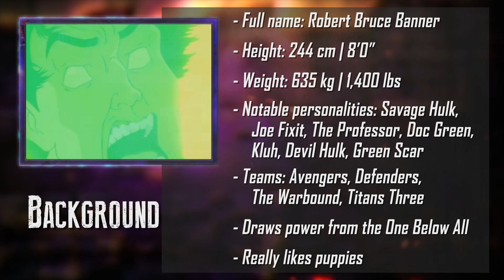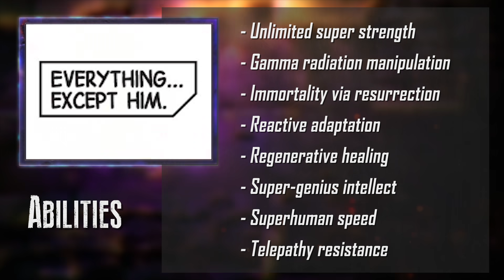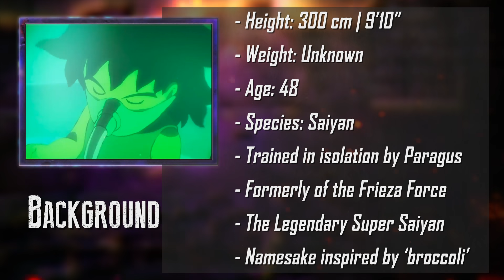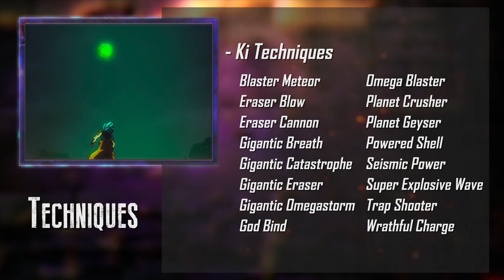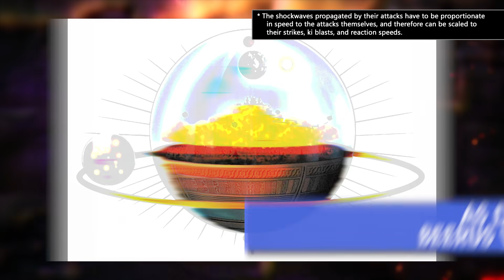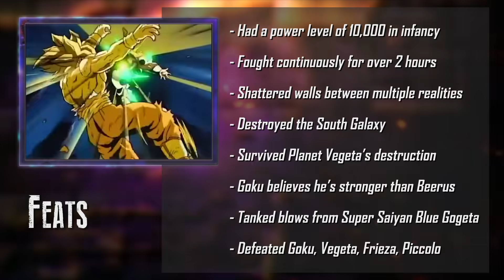Hulk VS Broly w/ Commentary!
The Legendary Super Saiyan fights the Immortal Hulk! With commentary from the cast and crew.